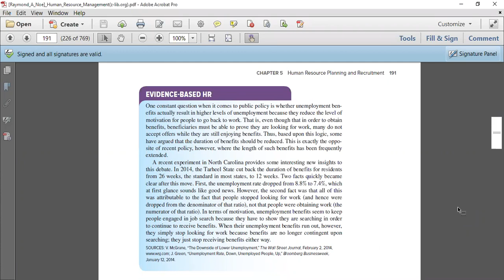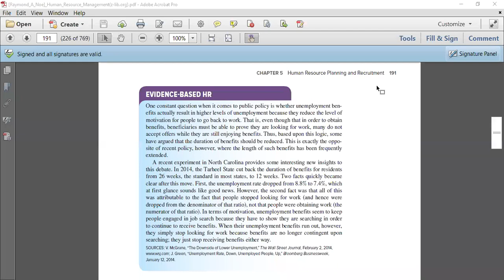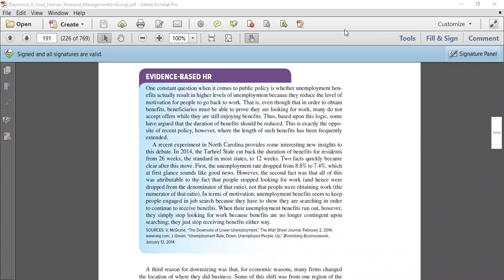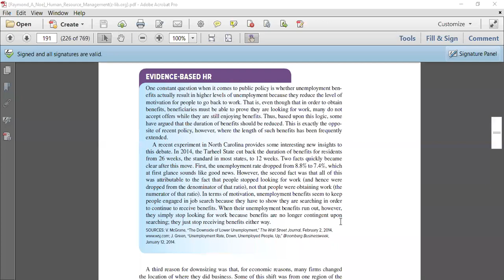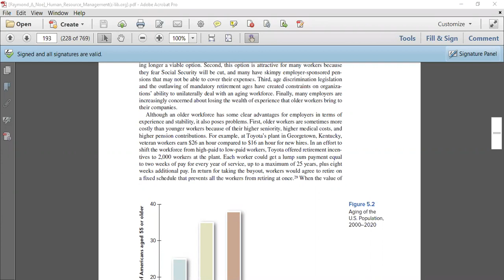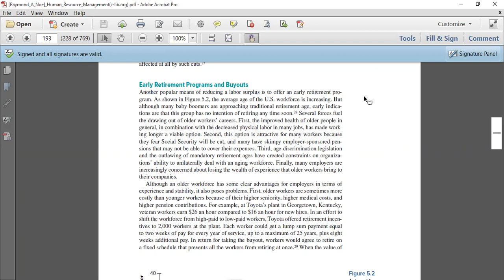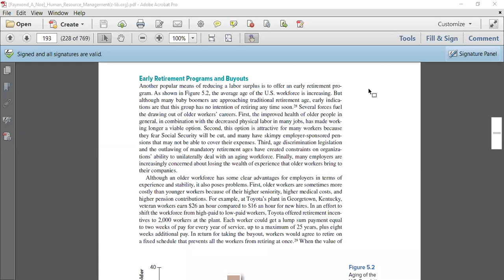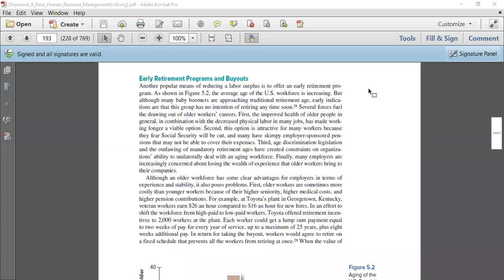Human Resource Management, Lecture 8, Part 1, BS. AF, Semester 5th by Mr. Omairullah